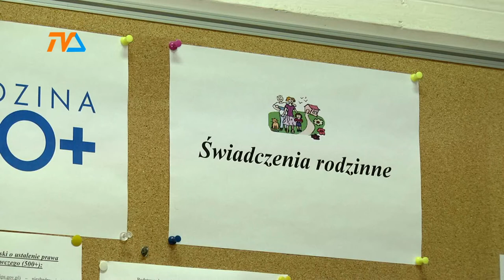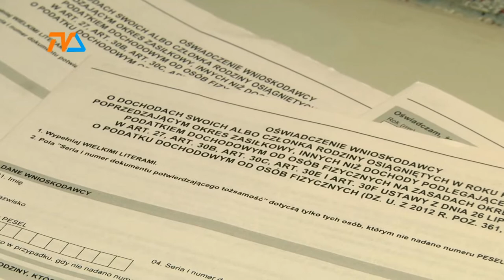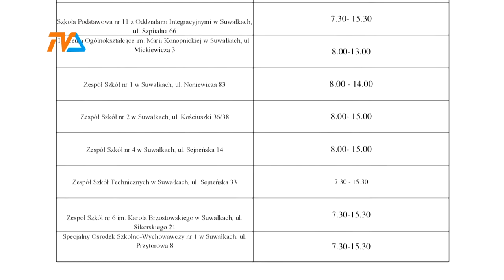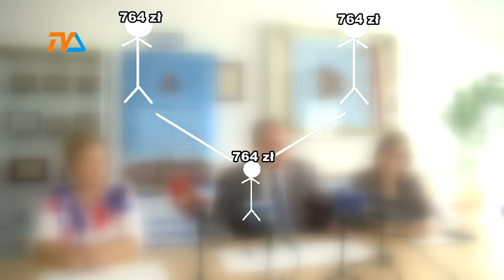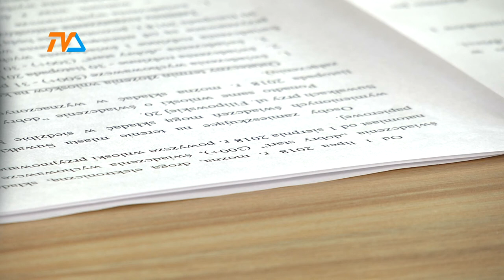70 milionów dla Suwałczan |TVSUWAŁKI